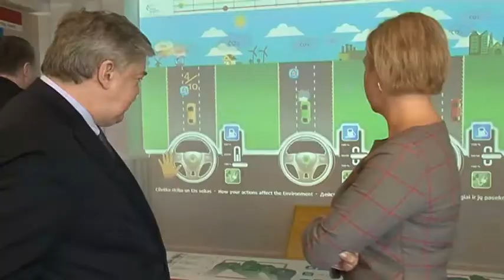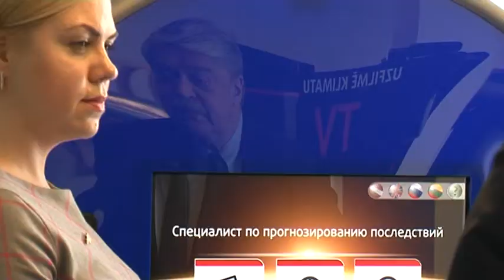Вентспилс посетил посол России в Латвии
С 20-го по 21-е апреля в Вентспилсе с ознакомительным визитом будет пребывать посол Российской Федерации Евгений Лукьянов и генконсул Российской Федерации в Лиепае Максим Райдер.